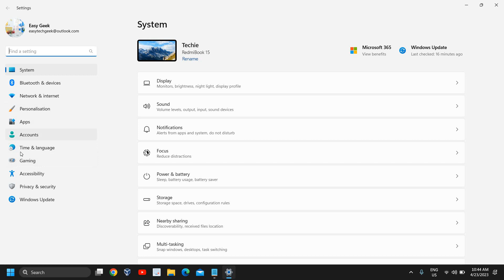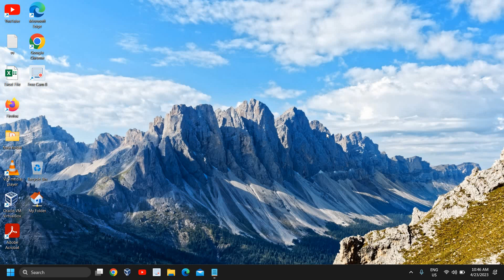How to Turn Off Sleep Mode on Your Windows 11/10 PC: A Step-by-Step Guide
Tired of your Windows PC going into sleep mode when you're in the middle of something important? In this easy-to-follow tutorial, we'll show you how to disable sleep mode on your Windows computer, ensuring uninterrupted productivity. We'll cover the step-by-step process for Windows 10, 8, and 7, so you can keep your PC awake and ready for action. Say goodbye to unexpected snoozes and hello to a more efficient workflow!